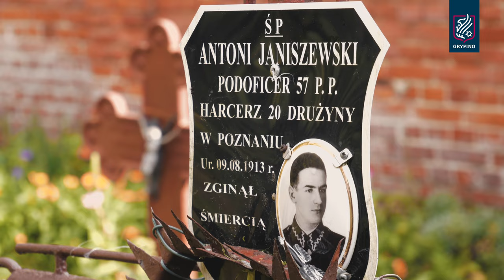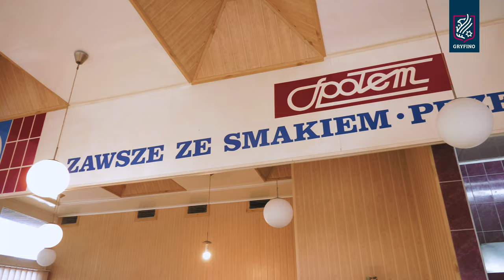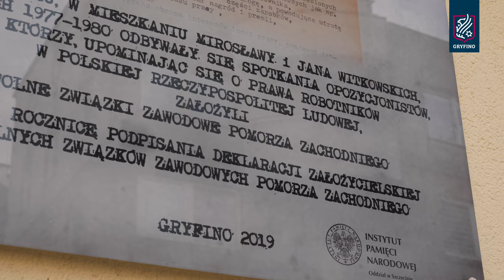Gryfińskie ciekawostki cz. I (Gmina Gryfino)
🔹 Jeden z ostatnich w zachodniej Polsce barów Społem.
🔹 Tajemnicza twarz wyryta na dachówce okolicznego kościoła.
🔹 Pies, który odcisnął ślad na wieki.
🔹 Skromna tablica nagrobkowa z brazylijską historią.

👉 Oto gryfińskie ciekawostki!

🧐 Gmina zaskakuje historią miejsc rozsianych w Gryfinie i w pobliskich wsiach. Choć mijamy je na co dzień, część z nich nadal osnuta jest tajemnicą. Warto je poznać. I odkryć. Zachęcamy do wędrówki!

Chcesz wiedzieć więcej o wydarzeniach w gminie Gryfino? Zapraszamy!